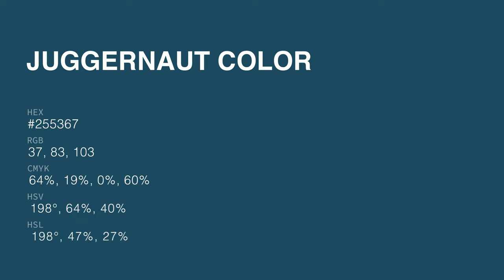Juggernaut color #255367 hex color - Blue color - Warm color 255367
What color is Juggernaut ? #255367 hex color - Blue color - Warm color 255367

Hex #255367 Color Code is also known as Juggernaut color.